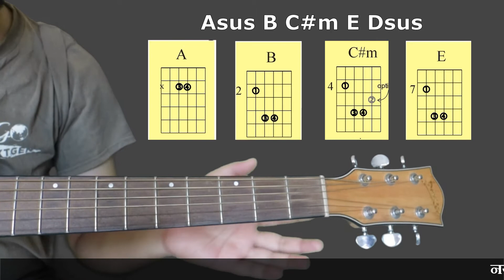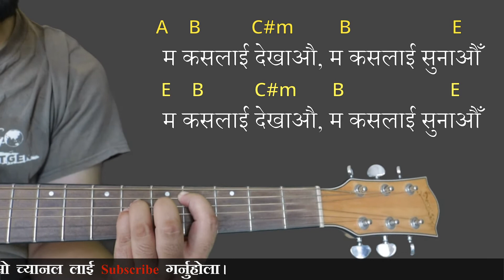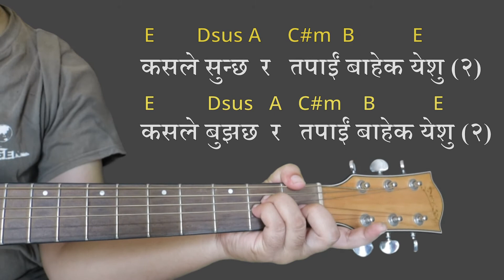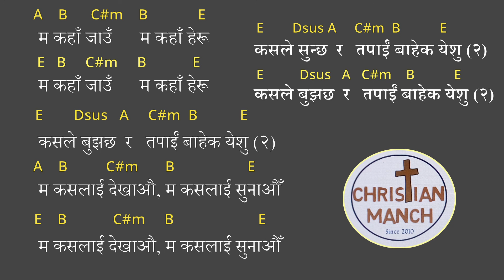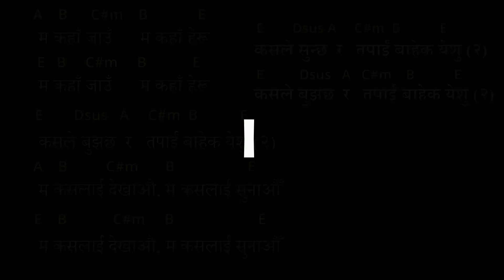Tapai Bahek Yeshu ll Nepali Christian song chords ll Enthroned Music ministries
'Tapai Bahek Yeshu'
Nepali Christian song "Tapai Bahek Yeshu" by Enthroned Music Ministries with guitar chords tutorial.
Title: Tapai Bahek Yeshu
Lyrics with Chords:
A B     C#m B.        E
म  कहाँ  जाउँ  म कहाँ हेरू
E  B    C#m   B         E
E       Dsus  A  C#m   B      E
कसले बुझ्छ    र   तपाईं बाहेक येशू (२)
म कसलाई देखाऊ    म कसलाई सुनाउँ
कसले सुन्छ    र   तपाईं बाहेक येशू (२)